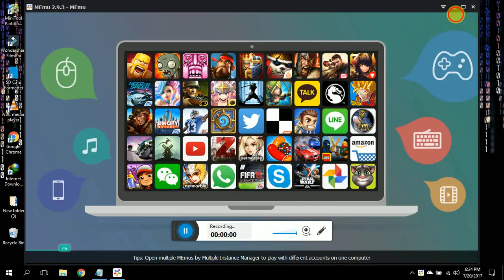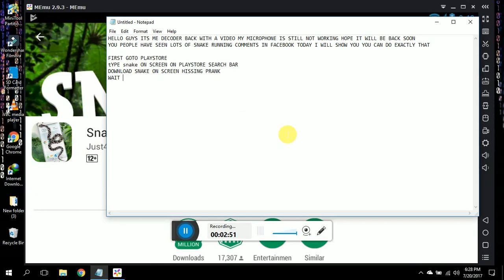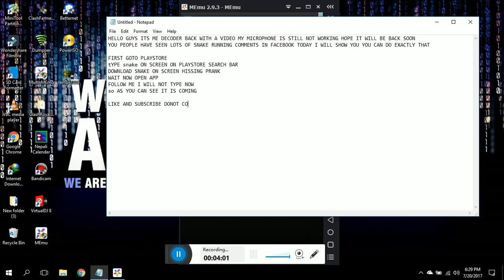THE SNAKE RUNS THRO YOUR SCREEN (FB TRICK WORKING PROOF)WATCH TILL END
HELLO GUYS ITS ME DECODER BACK WITH A VIDEO MY MICROPHONE IS STILL NOT WORKING HOPE IT WILL BE BACK SOON
YOU PEOPLE HAVE SEEN LOTS OF SNAKE RUNNING COMMENTS IN FACEBOOK TODAY I WILL SHOW YOU YOU CAN DO EXACTLY THAT